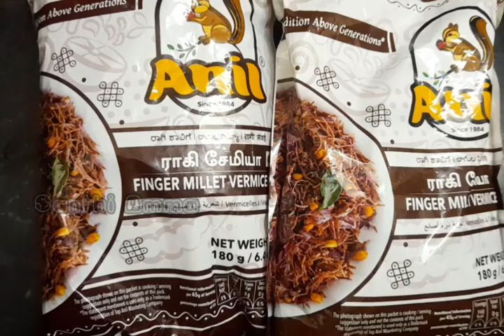கேழ்வரகு புட்டு/kezhvaragu puttu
Hello all 👋

Note 📝

According to YouTube policy, If you comment and subscribe to my channel without watching the video all our comments and subscriptions goes to spam, I won't be able to view them.please do watch the full video or 3-4 mins before commenting and subscribing the channel 😉